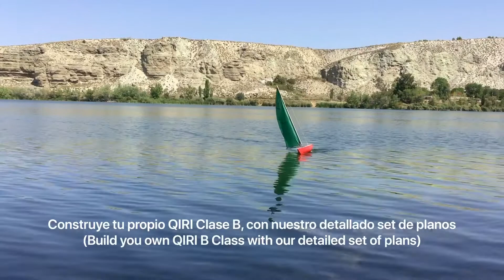Our redesigned RC Sailboat QIRI B Class / Nuestro rediseñado Velero RC, QIRI Clase B